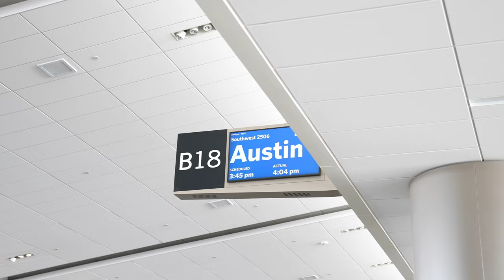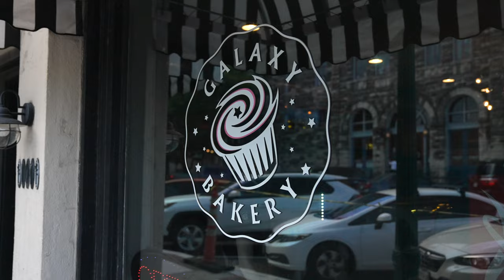Visiting theTesla Giga Factory in Texas! Did I finally see the Cybertruck? Plus updates.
Here is a recap of us visiting the Giga Factory in Texas.  Our one goal was to finally see the Cybertruck in person.  Also an update on why I haven't posted in a little while.